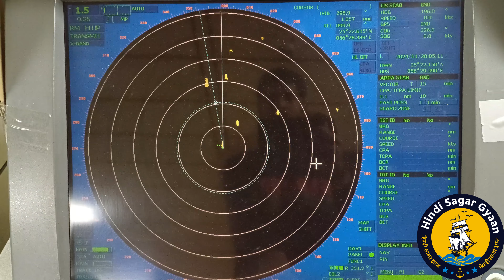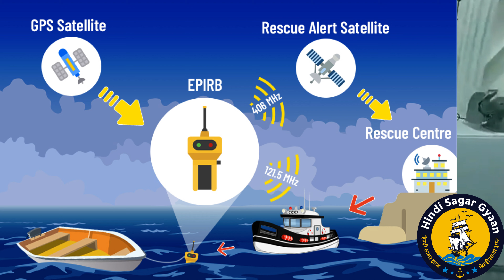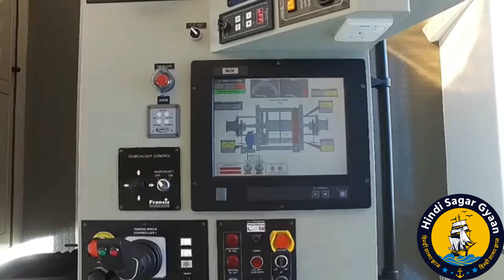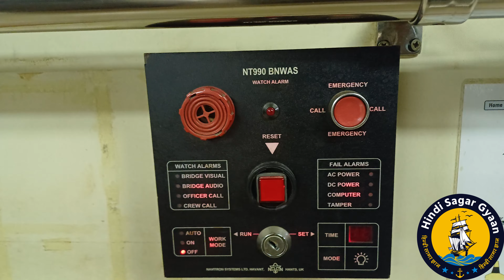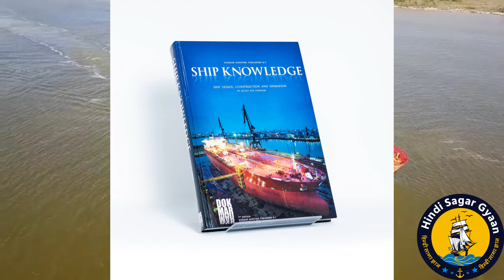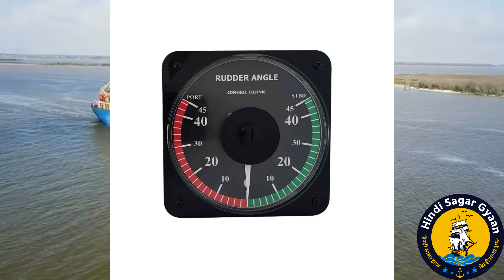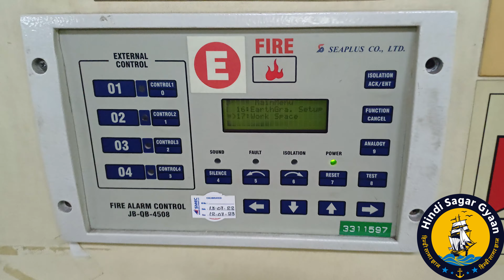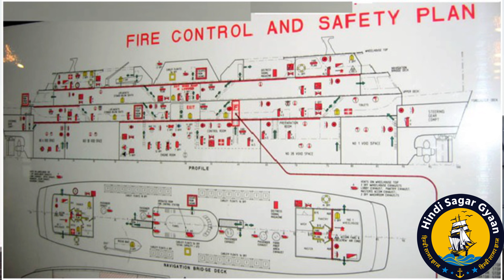जहाज के व्हील हाउस के उपकरण.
मर्चेंट नेवी के नाम पर धोखाधड़ी से बचने के लिए नीचे दिए Link पर क्लिक करें।

 Link for dg approved institute .

vision:-

merchant navy jobs kaise paye
merchant navy me nokri kaise lagti hai
merchant navy me nokri kese
marchant nevi me nokaree kse lagti hai
मर्चेंट नेवी मे काम क्या होता हैं
मर्चेंट नेवी के लिए पढ़ाई कितनी चाहिये
मर्चेंट नेवी मे नोकरी केसे मिलती हैं
मर्चेंट नेवी
Merchant navy
Merchant navy exam
Merchant navy medical
how to join merchant navy
how to join marchant navi
what is defferant merchant navy and indian navy
how to increase salary in merchant navy
how to join merchant navy after 10th pass
what is qualification for join merchant navy
what is qualification for merchant navy
what do after 10th pass
what can do after 10th pass
top 10 jobs in the world
imu cet exam kese clear kare
imu cet interance exam
imucet
imu-cet
how to search a good institute for g p rating course
what is gp rating course
what is stcw course
what is dg shipping
master checker
stcw course kya hota hai
merchant navy me kon kon se course hote hai
how to gate admission in dns course
top institute for gp rating course
top institute for merchant navy course
top institute for dns
top institute for gme